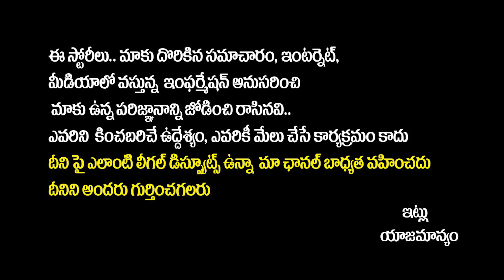How To Success in Life By Motivational Speaker Praveen Kumar Damera | Best Motivational Speech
How To Success in Life By Motivational Speaker Praveen Kumar Damera | Best Motivational Speech || SocialPost Interviews